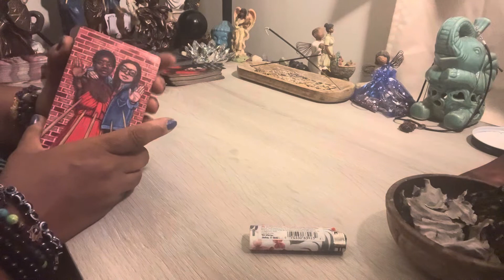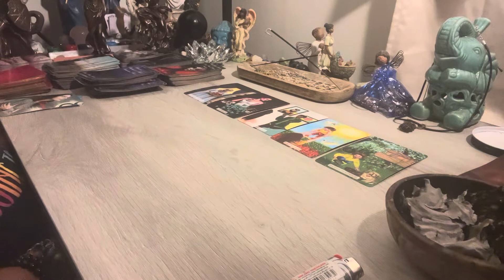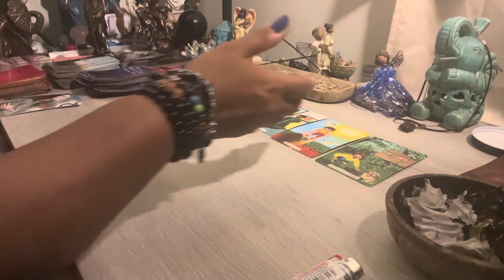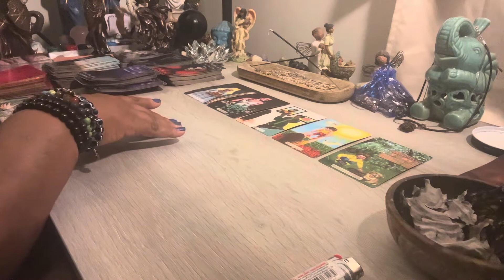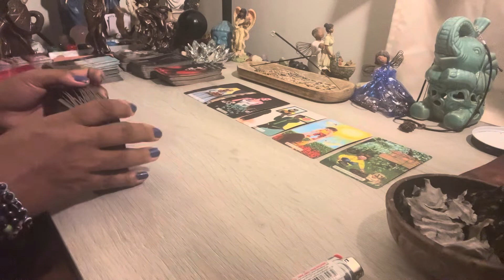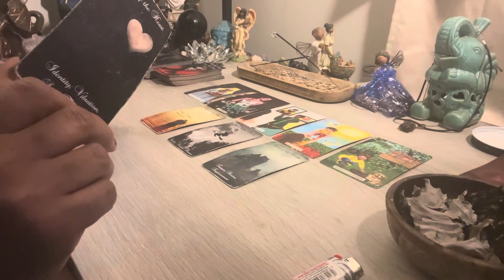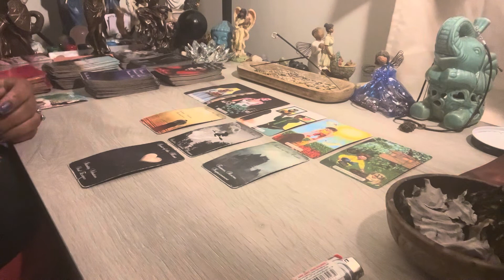Taurus ♉️❤️🧿Who is Trying to Maintain Control of Something You Have Been Fighting For?